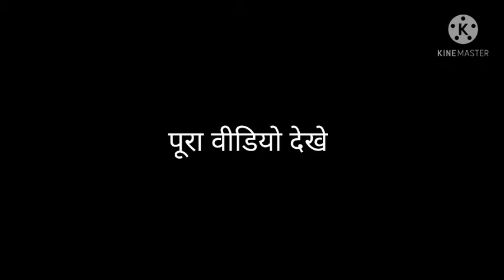BIRD DESIGN ART 🎭 BIRD MAKE HOME 🐦 HAND MADE BIRD 🕊️ WOOL BIRD PATTERN 🎖️ BIRD BUNAI CROCHET ART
Birds Design For Sweater, two color sweater design, sweater ki bunai, chidiya kaise banaye